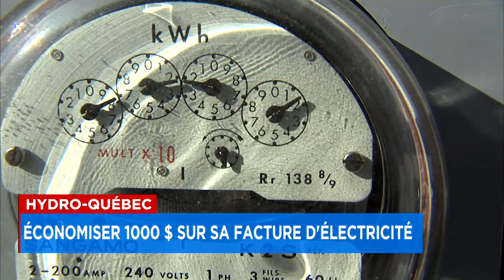Il économise jusqu’à 1000$ par hiver en «abusant» de l’algorithme d’Hydro - entrevue